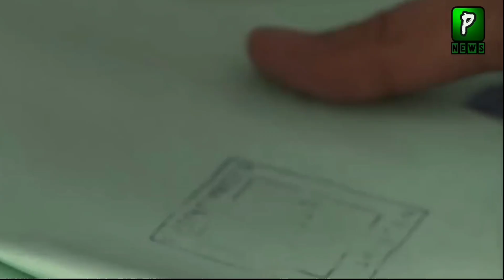Chinese Council General Statement On Pakistan Elections 2024 | China Pakistan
Pakistan news Headlines Is That Chinese Council General STatement On Pakistan Elections 2024 and said All stake holders must joint elections 2023.

Join Us On
ABOUT CHANNEL